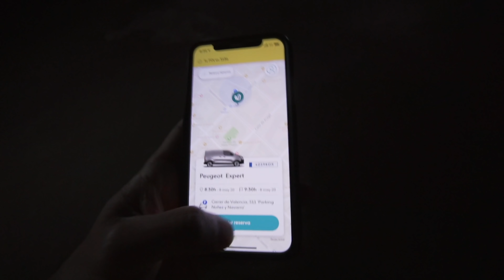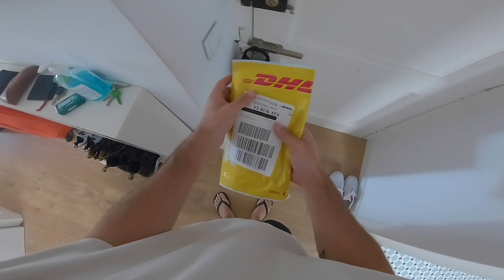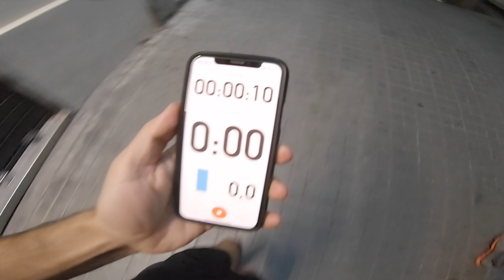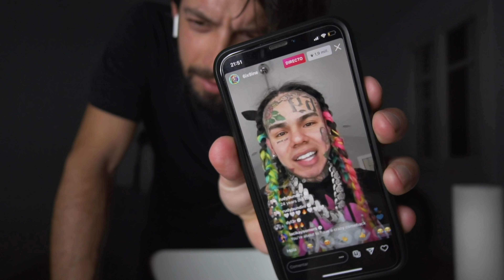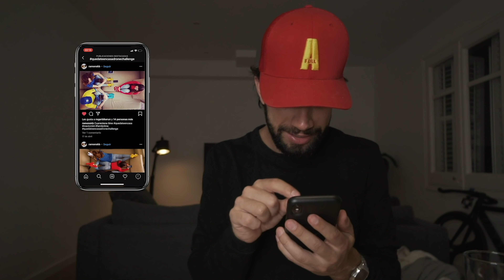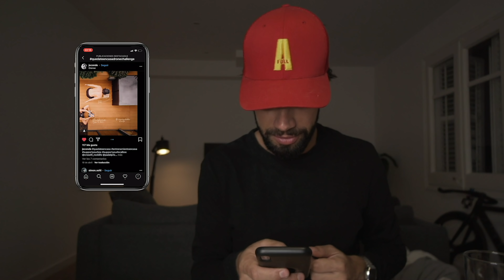ESTO es NUEVO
Spotify, mis últimas 30 canciones favoritas (Go AFull Or Go Home List)

Soporte Teléfono Fixie?

Cámara secundaria
Objetivo 10-18
Objetivo 35mm
GoPro 6
Insta360 One R